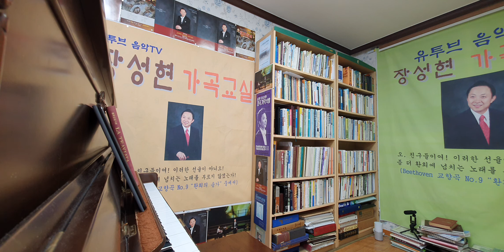253회) 트리치 - 트라치 폴카 / 요한 슈트라우스 2세 작곡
트리치 트라치 폴카

폴카는 보히미아 지방의 민속 무곡으로, 19세기 중엽부터 성해져서 요한 슈트라우스 2세 시대에는 귀족의 살롱 등에서 연주되었다.

요한 슈트라우스 2세는 폴카의 명곡을 매우 많이 남겼으며, 이 폴카는 그 대표적인 것이다. ‘트리치 트라치’는 아낙네들이 떠들썩하게 이야기하는 것을 의미하고 있는데, 마치 아낙네들이 말을 빨리 하는 것처럼 빠른 템포로 흐르는 경쾌하고 명랑한 곡이다.